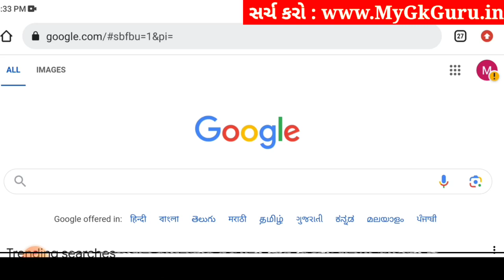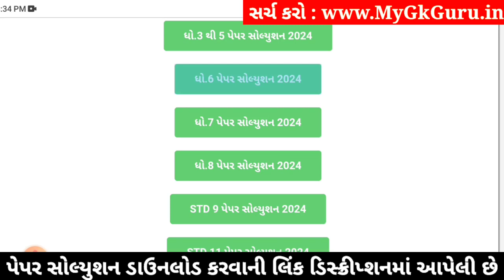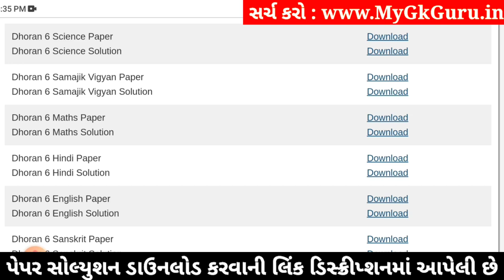Std 6 maths paper solution 2024 80 marks, std 6 varshik pariksha 2024 ganit paper solution, std 6